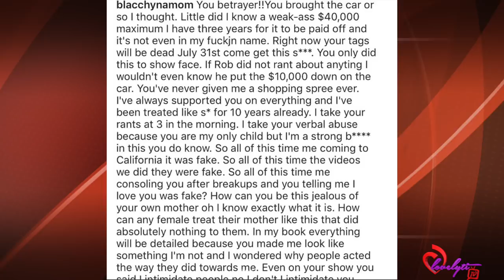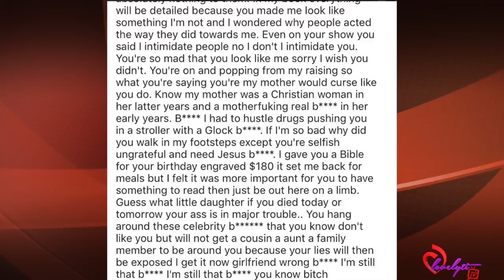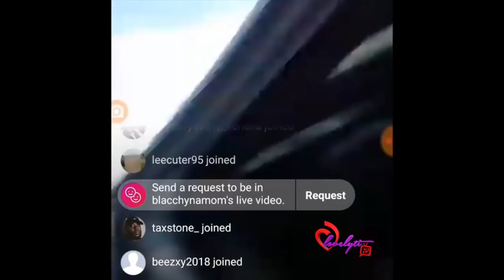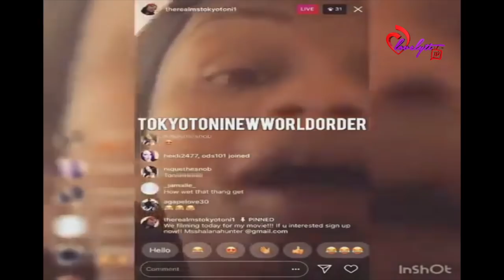Tokyo Toni Disowns Blac Chyna & Calls Her A Dem0n Child~"you're selfish, ungrateful & need Jesus!"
Today's Look😍
Lip Color:💄💋